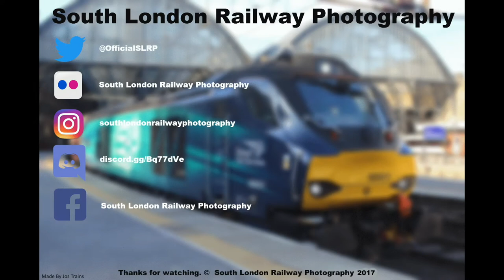(HD) South London Line Watch March 2017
Welcome to the second video of the South London Line Watch series. This video was taken across March 2017 and features Classes 66, 442 & 707. The video features operators Southern, Deustche Bahn Cargo & Rail Operations Group.
Train List:
442402
66068
66151
707002 + 707001